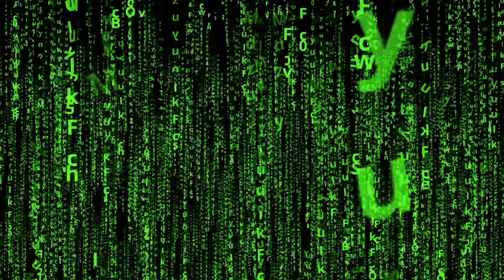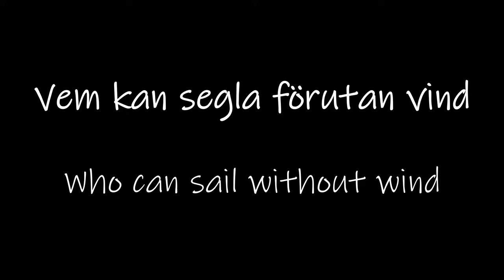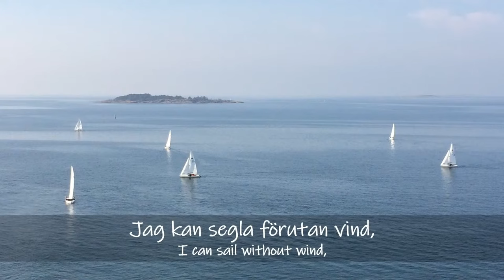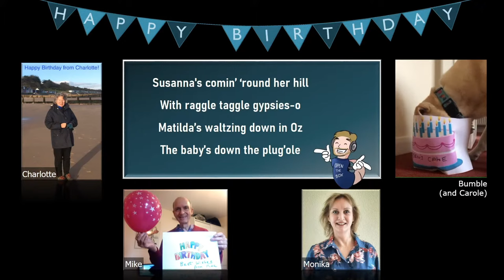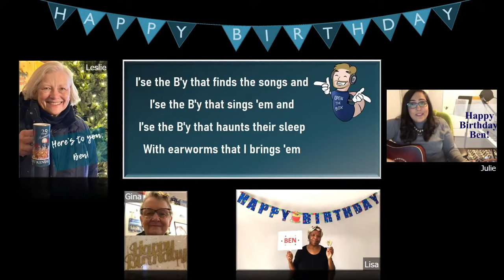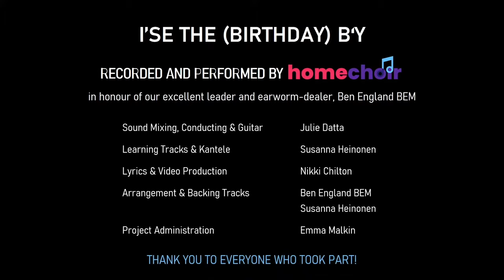A Cool Collection: A Homechoir Special Monday 18 July 2022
JOIN OUR MAILING LIST to receive your weekly programme and YouTube
IF YOU WISH, YOU CAN GIVE A TIP TO BEN AND HIS FAMILY
See you at 2pm everyone!

Please note, this will not be a LIVE special but it will feature the premieres of several new recordings.

FUN IN THE SUN - Heatwave Special
Featuring contributions from Homechoir, plus special one-off performances by Patchway Cathedral Choir!  To include: Forest Lake performed by Susanna H, Land of the Silver Birch performed by Kathy and Dorothy (plus puppets), Gounod’s Ave Maria sung by James K, Lux Aurumque and The Rose (Gjielo) performed by Patchway Cathedral - and more!

PROGRAMME:
0:00:00 WELCOME, HAPPY BIRTHDAYS and INTRODUCTION
0:08:20 COOL COLLECTION START
0:08:44 Gounod/Bach: Ave Maria (performed by Patchway Cathedral Choir, Susanna Heinonen: Kantele)
0:11:37 Marimba: Music by Ben England, Ringtone by iOS
0:16:00 Forest Lake: performed by Susanna Heinonen
0:20:48 The Geek Shall Inherit The Earth (Instrumental Demo): Music by Ben England, Ringtone by iOS
0:23:01 Land of the Silver Birch, My Paddle's Keen And Bright: Performed by Kathy Tyers, Dorothy Podmore and friends

and more!